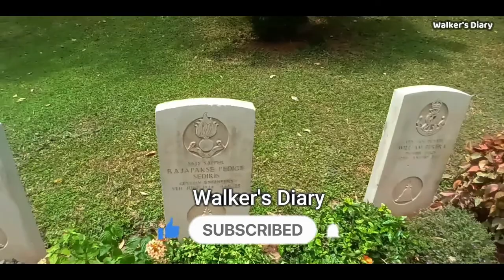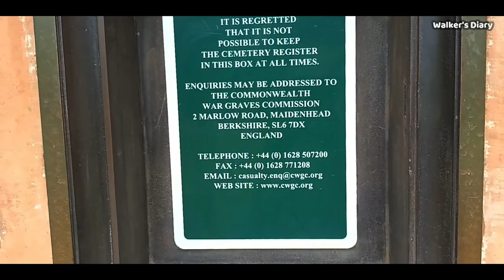Kandy War Cemetery - World War 2 | යුධ සුසාන භූමිය - මහනුවර | Walker'S Diary | Vlog 31